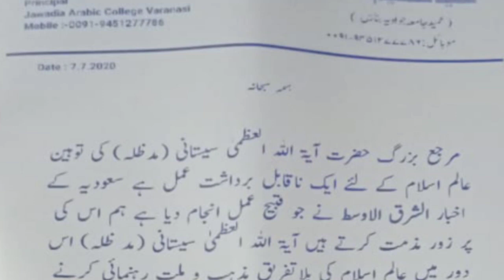LIVE:-🔴 Defa E Marjaiyat Webinar 2020 || ORGANIZED BY: REFAHIA E ZAFRUL MILLAT & BANARAS K AZADAR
DEFA E MARJAIYAT WEBINAR 2020

1] MAULANA SYED HUSSAIN MEHDI HUSSAINI SAHAB QIBLA
2] MAULANA SYED ZAMEER UL HASAN RIZVI SAHAB QIBLA
3] MAULANA SYED MOHAMMAD HUSSAINI SAHAB QIBLA
4] MAULANA SYED NADEEM ASGHAR RIZVI SAHAB QIBLA
5] MAULANA SYED TAHZEEBUL HASAN RIZVI SAHAB QIBLA
6] JANAB BETAB HALLAURI SAHAB
7] JANAB SHABIH GOPALPURI SAHAB
8] JANAB FARHAN BANARASI SAHAB
9] JANAB MEESAM ABBAS GONDAVI SAHAB

ORGANIZED BY: REFAHIA E ZAFRUL MILLAT & BANARAS K AZADAR